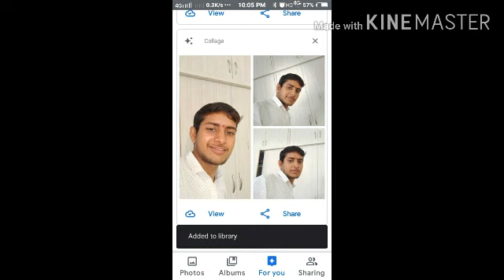Ramkarannath Ji Sidh Chitana Ke bhajan & parwachan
रामकरण नाथ जी सिध्द चिताणा के
प्रवचन व अर्थावणी भजन
अनमोल वचन बहुत ही मीठी आवाज में भजन वाणी
Bhajan
Parwachan
Aarthawani
Singer  Ramkarannath Ji Sidh